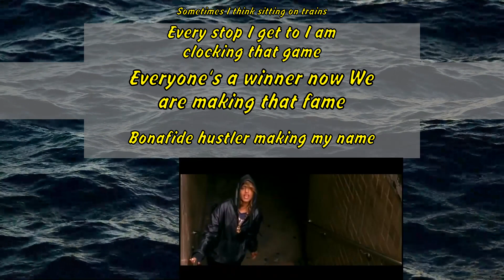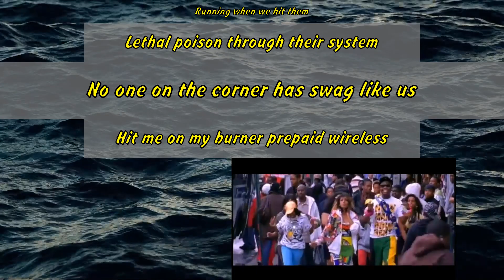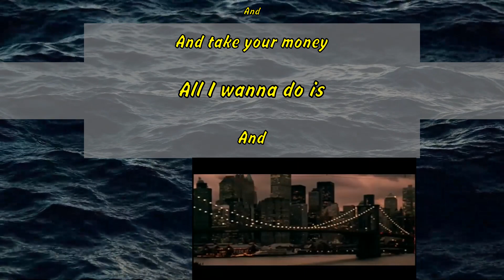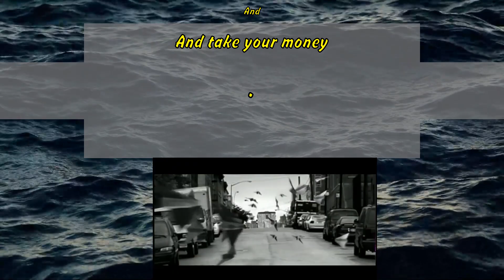M.I.A. - Paper Planes